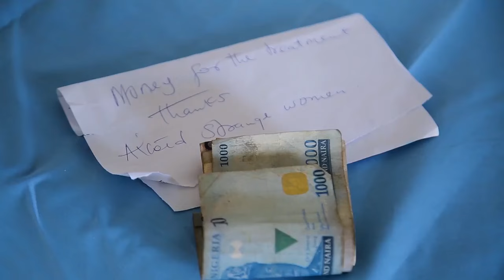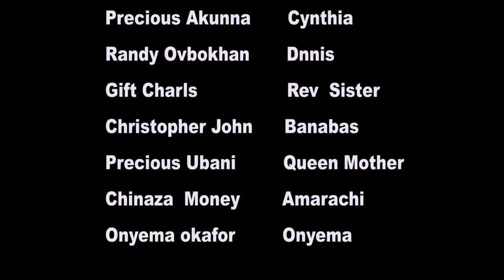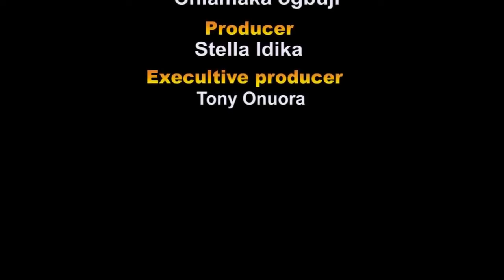nollywoodmovies DELIVERANCE NURSE 2023movies Tamara Eteimo